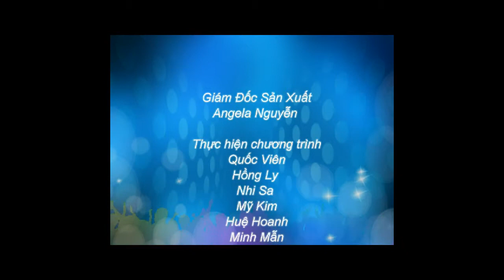Du học Canada - Bearspaw Christian School (BCS)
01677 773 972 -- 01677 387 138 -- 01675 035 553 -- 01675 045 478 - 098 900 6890